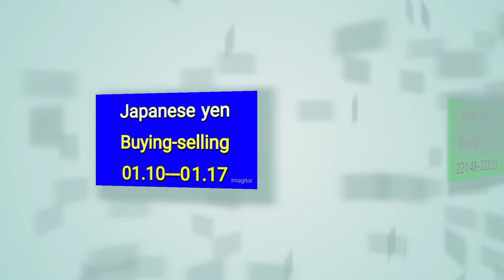dollar rate in Pakistan today | currency rates today | us dollar rate today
dollar rate today | dollar rate in Pakistan today | currency rates today | us dollar rate today
us dollar
1 USD to PKR today
dollar rate
canadian dollar rate
dollar rate
dollar
dollar price
dollar rate
Pakistan currency
Dollar decrease
Currency Rates
dollar rate
USD
dollar prediction
Dollar tree rates today
dollar update
business 10
sadam yazmani
Pak Digital News
Official rates
Smart currency
Price Alert PK
Currency Update
Dollar Currency Update
PK Currency
Aakhri Such
gn786
weak dollar
dollar value
dollar crash
dollar worth
strong dollar
us dollar rate
us dollar value
rupee vs dollar
dollar vs rupee
dollar crash 2022
inflation dollar
strong dollar travel
dollar vs rupee today
rupee vs dollar
world strong us dollar
why is the dollar rising
why is a strong dollar bad
signs the dollar is toast
why the dollar might fail
us dollar vs rupee
US Dollar new rate
US Dollar new price
doller
Asal Haqeeqat
stock exchange news
Pakistan prediction
Pakistan dollar prediction
dollar prediction
dollar prediction latest
dollar prediction 2022
today dollar
dollar today
Pak rupee
dollar rate update
dollar news
US Dollar
US Dollar update
update of US Dollar
prediction of US Dollar
news live dollar
US to PKR today update
update dollar
dollar news live
Pak media on dollar
dollar rate of Pakistan
us dollar
u.s. dollar
dollars